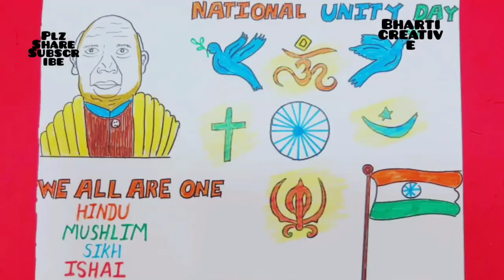Unity in Diversity easy Drawing|poster Drawing on National Unity Day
Unity in Diversity easy Drawing|poster Drawing on National Unity Day|national unity day drawing easy,, bharti creative,,

Hello friend

Welcome channel

YOUR QUERIES 🙏🙏🙏🙏

Bharti creative
National unity day drawing
National unity day poster
National unity day poster drawing
Unity in diversity drawing
Unity in diversity easy drawing
Easy drawing for national unity day